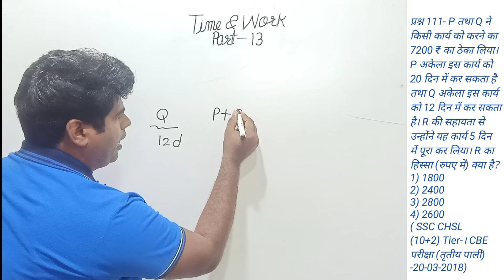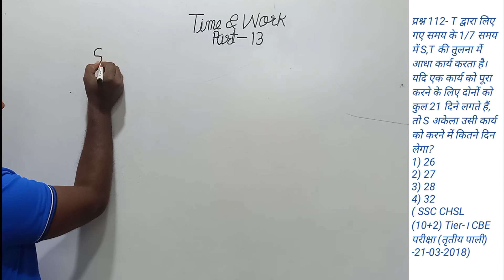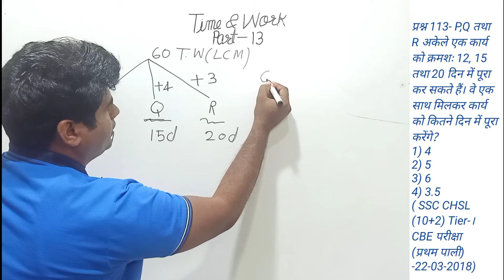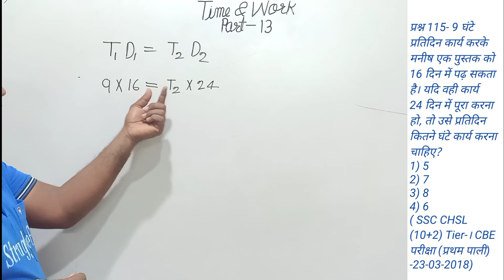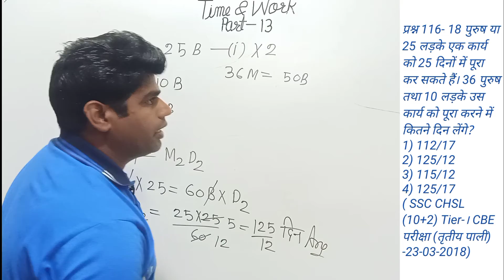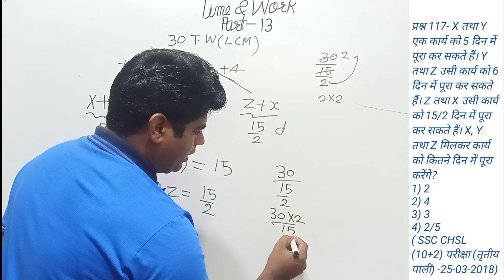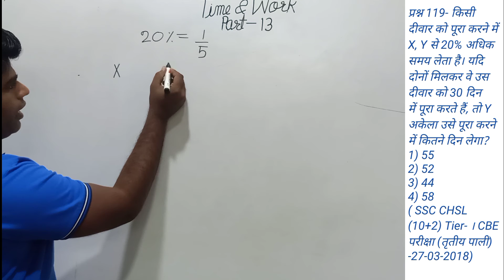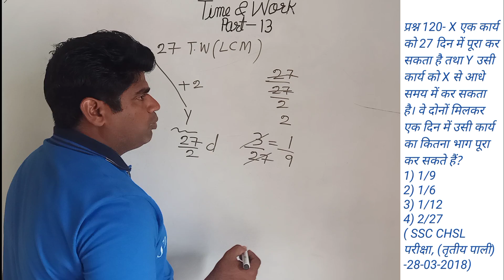Time and Work Short tricks Part-13#काम और समय # By Er.Shailendra Kumar Yadav#All Competitive Exams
Time and Work part Part -13 is most important topic for CET Exams.Time and Work is an important topic in Quantitative Aptitude section of different exams.The questions related to time and Work are asked every year and holds a good weightage as various applications of time and Work.So to help topic well ,here is a detailed introduction of time and Work
                      The Concept of time and Work is another important topic for the aptitude exams. Questions on this chapter have been appearing regularly over the past decade in all Aptitude exams.Time and Work have regularly appeared in the SSC CGL, MTS ,CPO SI, CAT, MAT, Gate, PSU ,CDS , And other state Especially in its online format.
                Thank you for visiting our channel sky Struggle Education.